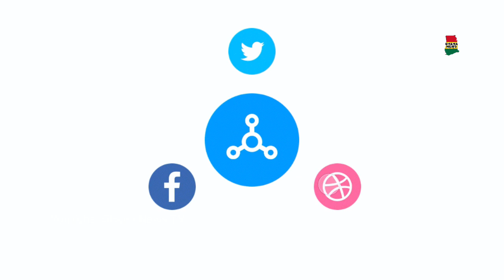Shatta Wale in court, he’s getting his phones today